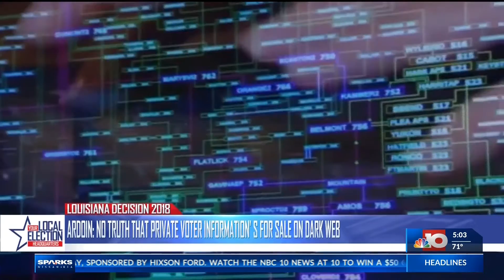Sec. of State on Dark Web